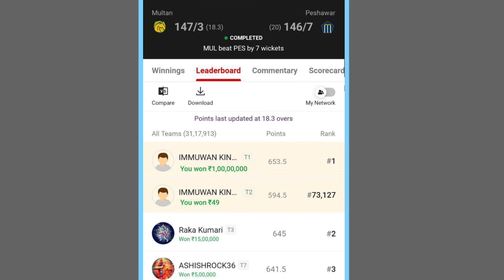CSK vs DC Dream 11 Team Of Today Match || Chennai vs Delhi Aaj Ki Dream 11 Team || Match 13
Hello Viewers in this video I am talking about Chennai Superkings vs Delhi Capitals Dream 11 Team Of Today Match | Delhi Capitals vs Chennai Superkings Today Team Prediction